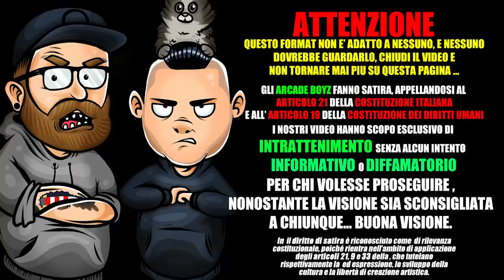GUE PEQUENO - SINATRA ( ALBUM COMPLETO ) | RAP REACTION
Gli ArcadeBoyz presentano la reaction al nuovo disco di guepequeno dal titolo " SINATRA " , le 12 tracce rendono perfettamente l'idea di quello che il nostro Cosimo , vuole portare al suo pubblico!

Dopo il singolo per l'estate "Lungomare Latino" con Willy William e la pubblicazione del suo primo libro "Guérriero", Gué Pequeno torna con un disco ricco di featuring, da Capo Plaza a Sfera Ebbasta e Frah Quintale, anticipato  dal singolo “Trap Phone” !

GUE PEQUENO - SINATRA :

1. Hugh Guefner
2. Trap Phone feat. Capo Plaza
3. Borsello feat. Sfera Ebbasta e DrefGold
4. 2% feat. Frah Quintale
5. Bling Bling (oro)
6. Claro feat. Tony Effe & Prynce
7. Bastardi senza gloria feat. Noyz Narcos
8. Bam Bam feat. Cosculluela & El Micha
9. Sobrio feat. Elodie
10. Babysitter
11. Modalità aereo feat. Luché & Marracash
12. Hotel